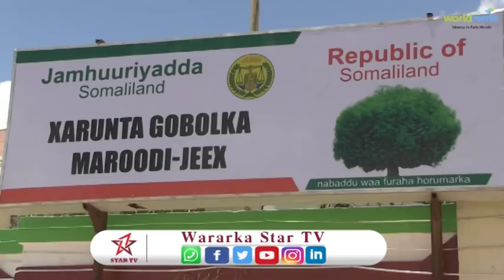Gudoomiyaha Gobolka Maroodi jeex ayaa Shacabka Somaliland ugu Baaqay In Laga qayb qaato Xuska 18MAY